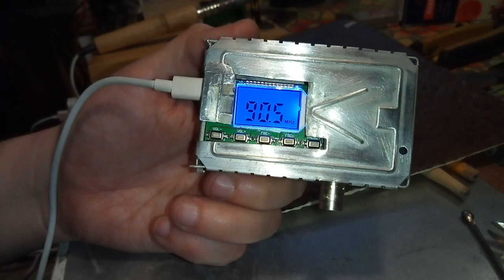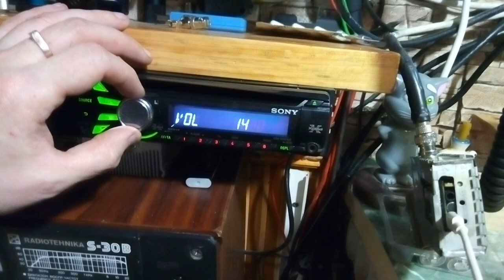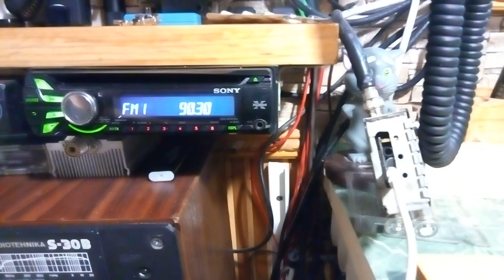корпус для fm микропередатчика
Вот такой не большой ФМ передатчик для не разных экспериментов .